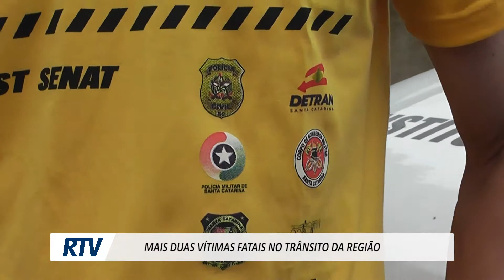MAIS DUAS VÍTIMAS FATAIS NO TRÂNSITO DA REGIÃO